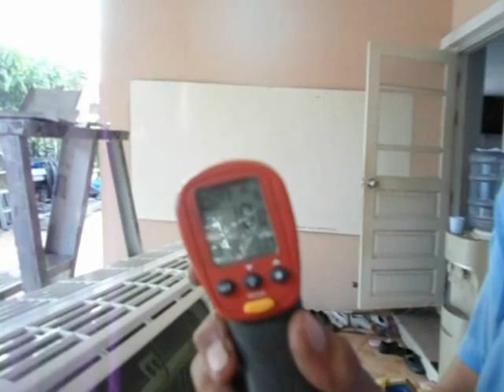ล้างแอร์ สมุทรปราการ 081 5509992 081 8686984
ซ่อมแอร์ทุกครั้งควรล้าง (แอร์) แฟนคอล์ยยูนิตและคอนเด็นซิ่งยูนิตให้สะอาดแบบสุดๆก่อน (เหมื่อนแอร์ใหม่) แล้วจึงตรวจเช็คหาสาเหตุอาการขัดข้องของระบบ การทำงานของแอร์แบ่งเป็นสองส่วนสัมพันธ์กัน ส่วนแรกคือวงจรระบบไฟฟ้าและอีเล็คโทรลนิคและส่วนที่สองตือวงจรน้ำยาR-22 (ฟรีออน)และแรงดัน(คอมเพรสเซอร์) ส่่วนต่างๆจะต้องทำงานสมบูรณ์ ส่วนหนึ่งส่วนใดขัดข้องไม่ได้ การซ่อมแอร์ก็ต้องมีความเข้าใจถึงระบบ และเข้าใจถึงอันตรายที่จะเกิดกับการซ่อม(ช่างแอร์)ด้วยเช่นกัน เครื่องมือแบบพื้นฐานก็ควรจะมี (สำนึกถึงความปรอดภัยต้องมี) มิเตอร์วัดอุปกรณ์ต่างๆควรมี เช่นวัดระบบน้ำยาแอร์ก็ต้องมีเกจวัดน้ำยาแอร์ ช่างแอร์ที่ฝึกทำงานควรทำความเข้าใจภาคทฤษฎีและภาคปฎิบัติก่อนเสมอ งานแบบที่ช่างแอร์ฝึกทำก่อน(การเข้าใจถึงการล้างแอร์) พร้อมกับเข้าใจระบบการทำของระบบต่างของแอร์ ถ้าสนใจการเป็นช่างแอร์ ทีมงานเรายินดีให้คำแนะนำ กรุณาติดต่อทีมงานเราที่

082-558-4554,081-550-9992 คุณยุทธนา